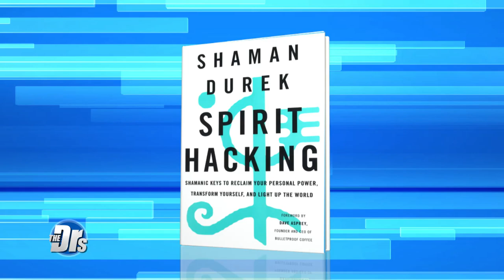Will Shaman Durek’s Spirit Hacking Cure Your Stress?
It’s estimated that more than 40 million people in the US suffer from anxiety disorders.